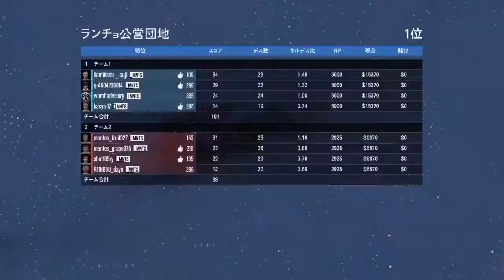アライグマの下手くそプレー デスマッチ＃13 (MNTS内戦)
クルーメンバーでデスマッチをしました～
下手くそながらボチボチガンバってま～す
所有武器は改良型ライフルです～